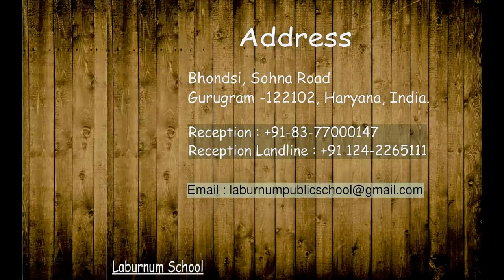Laburnum School Admission Open